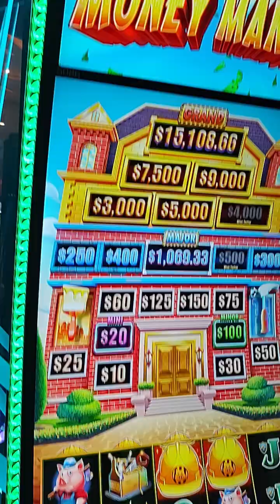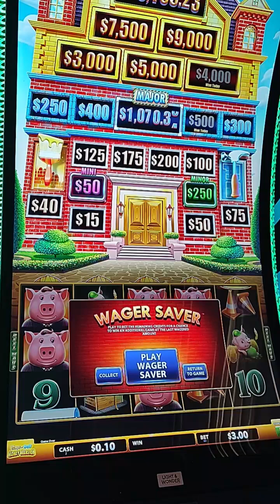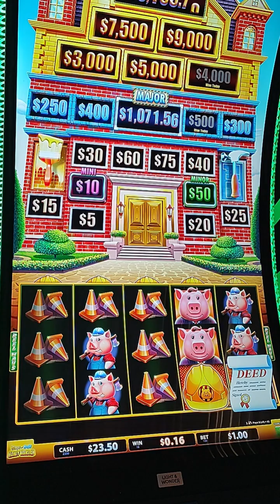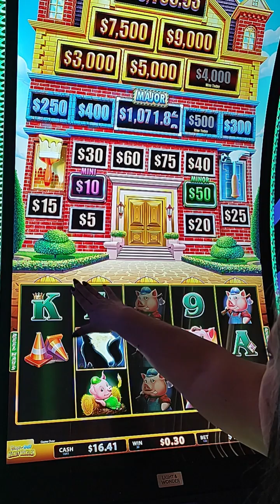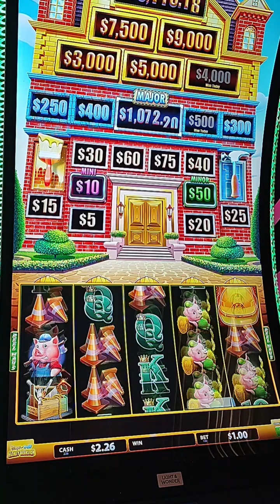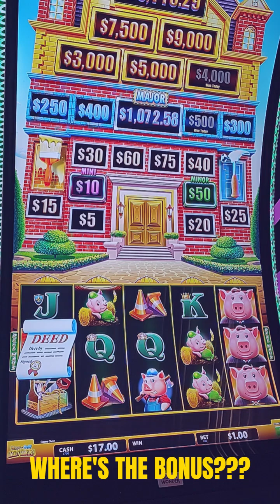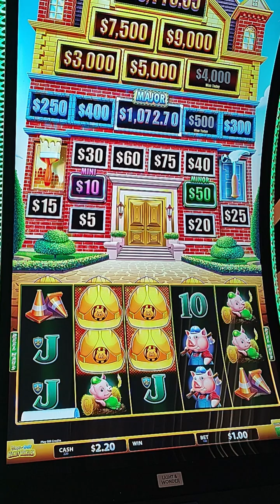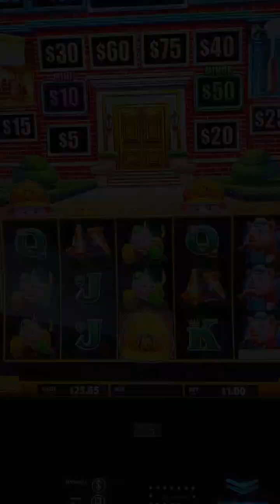MONEY MANSIONS love IT or leave IT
Had to try this slot for myself after hearing all the reviews and watching others get wrecked!! comment if you have played this yet and let me know how you did or if you are just not touching this with a 10 foot pole!!